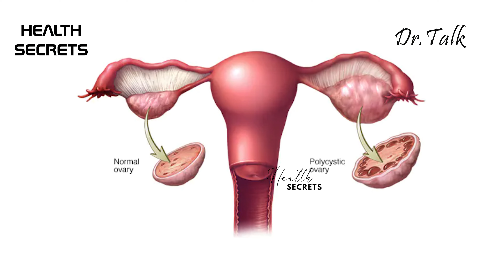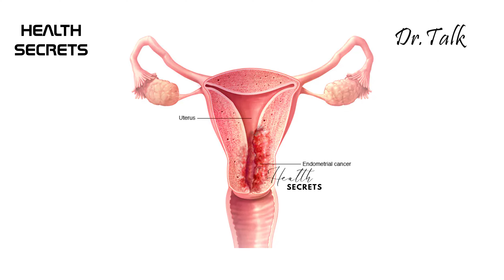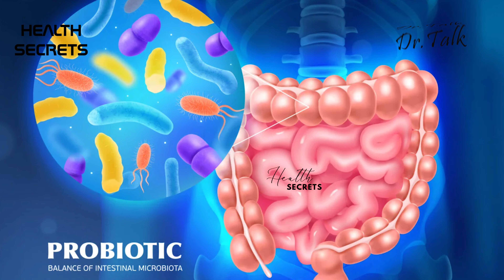PCOS என்றால் என்ன ? | What Is Polycystic Ovarian Syndrome (PCOS) ? | Dr. Navneeth Selvan Explained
Dr. Navneeth Selvan MBBS, MD, CCPPM, PGDCR
Celebrity Chief PCOS Consultant
12+ Years Experience
Specialist in PCOS Infertility

Threos PCOS Clinic, Mangadu
Address: No. 60, Narivanam Salai, Mangadu, Chennai 600122

Threos PCOS Clinic, Kattupakkam
Address: 1st Floor, No.2 Swaminathan Nagar Main Road, 1st St, Kattupakkam, Chennai, Tamil Nadu 600056

Threos PCOS Clinic, Madurai
Address: No 4/821A, Vaigai Colony, 80 Feet Rd, near AMBIKA THEATRE, Anna Nagar, Madurai, Tamil Nadu 625020